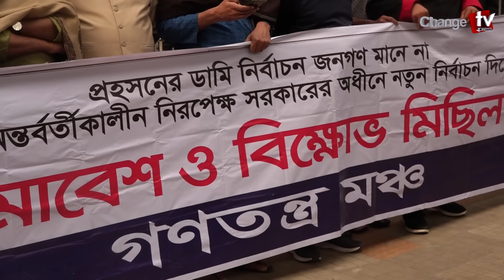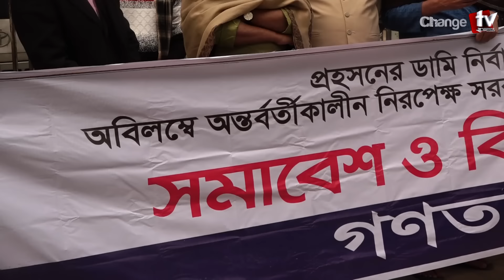প্রধান নির্বাচন কমিশনারকে দু:সাহসী প্রশ্ন ছুঁড়লেন সাকি ! Update News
Our unique platforms are:

Youtube.com/changetvpress